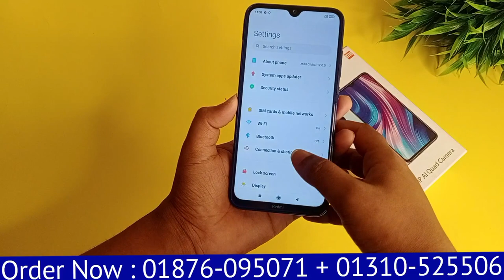মাত্র 500 টাকা চার্জে কিনুন || Xiaomi Redmi Note 8 Mobile - 4gb + 64gb | Bangla Full Unboxing Review